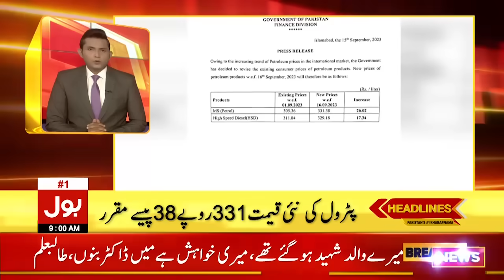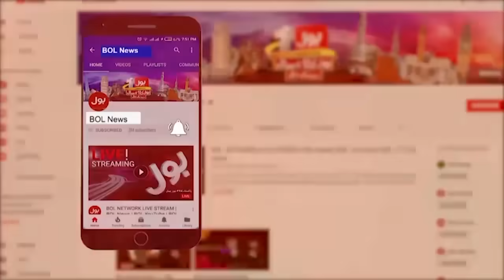Petrol Price Massive Hike In Pakistan | BOL News Headlines at 9 AM | Public Aggressive Reaction